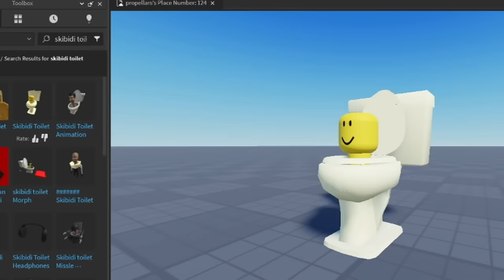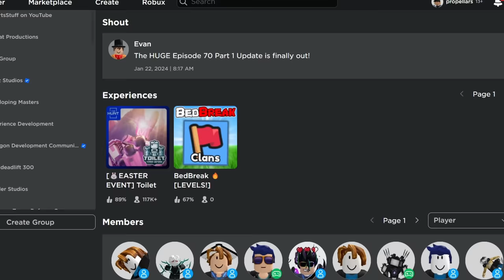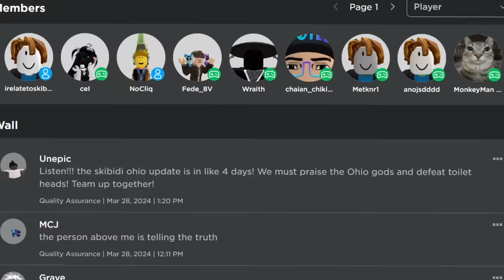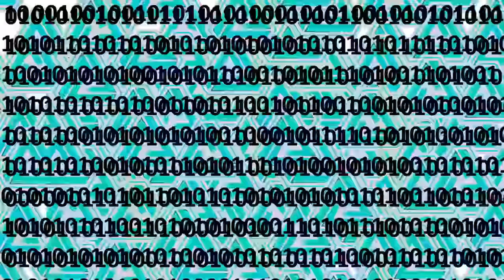I'm Switching to Toilet Tower Defense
GLORY TO PARADOXUM GLORY TO PARADOXUM GLORY TO PARADOXUM

Music is from Qumu: @qumumusic